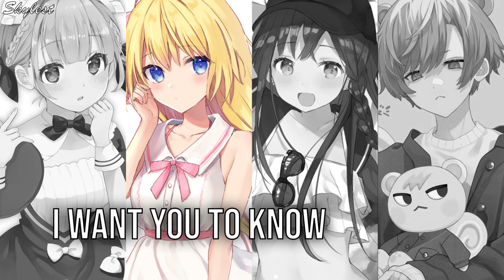[Switching Vocals] - Grateful Megamix | NEFFEX & More (Joshuel Mashups)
4:Can not find

App use:
After Effect
Sony Vegas

Walker51544

Song:Grateful The MEGAMIX | ft. Ariana Grande, Selena Gomez, Bruno Mars, Lizzo & MORE

Song:
Grateful - NEFFEX
Truth Hurts - Lizzo
Panini - Lil Nas X
Old Town Road - Lil Nas X ft. Billy Ray Cyrus
God is a woman - Ariana Grande
7 Rings - Ariana Grande
Everyday - Ariana Grande ft. Future
BIRTHDAY - Anne Marie
Bang Bang - Jessie J, Ariana Grande & Nicki Minaj
Applause - Lady Gaga
Alone - Marshmello
Pity Party - Melanie Martinez
Come & Get It - Selena Gomez
Stitches - Shawn Mendes
I Want You To Know - Zedd ft. Selena Gomez
Ready for it? - Taylor Swift